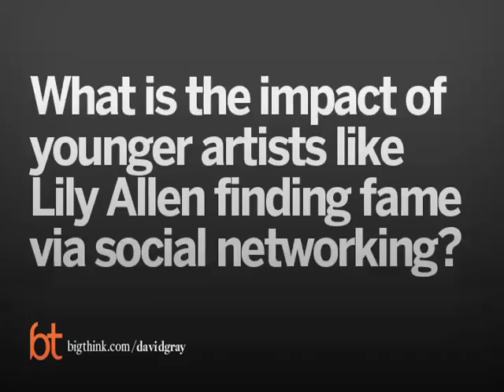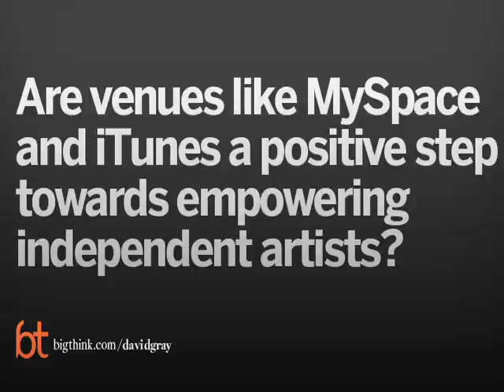Can the Internet Save Music?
Virginia Heffernan has been hooked on the Internet since she first heard the sour-lemon screechy tones of dial-up back in 1979, and believes it to be among mankind’s great masterpieces. The journalist and author has watched digital culture evolve into a fully-fledged civilization that is richly detailed, with corners and compartments that are as different as all the world’s tribes. Heffernan doesn’t see the Internet as a "neurotoxin" and she urges people to stop feeling guilty about using apps and websites, as if they’re a cheat from real-world living; a way to waste time but not to spend it. She cares not whether people go online for business or leisure, only that they dive in wholeheartedly, use it with confidence and learn the lingo, style, and constraints of whatever platform they choose to be a part of. Business must be brave; individuals even braver. Don’t just mill around the sanitized designs of apps like Instagram and e-commerce sites, she says, wade in further to websites and platforms that feel foreign to experience the full humanity of a community that is different from you – but will adopt you if you drop the right syntax. Don’t half-ass it; become a digital native. Virginia Heffernan is the author of Magic and Loss: The Pleasures of the Internet.

VIRGINIA HEFFERNAN

Virginia Heffernan writes regularly about digital culture for The New York Times Magazine. In 2005, Heffernan (with co-writer Mike Albo) published the cult comic novel The Underminer. In 2002, she received her PhD in English Literature from Harvard.

TRANSCRIPT:

Virginia Heffernan: The book does have some pragmatic and concrete suggestions. The first is stop hating ourselves for participating in digital culture. It's a real drag on our health and our immune system to spend our time on our phones or on our laptops or in other kinds of digital space using GPS technology thinking that there's something wrong with us for doing it. So that's the first thing that the book really asks people to do it just for an hour or two imagine the Internet is not a neurotoxin, it's not causing brain damage. It's an opportunity and an opportunity to use wholeheartedly, to use with confidence, to use with dignity, to use with all of your humanity. Now each of the forms has its own constraints. So if you're using text online to show up to consumers or to meet your friends then there are certain considerations and they're the considerations that poets have made sense of.

One of the most beautiful things I've ever heard said about how poets construct their sentences, their phrases, their lines is that - this is Helen Vendler the great critic of poetry. She says that every moment after every word any word can follow it next. So in the gap between two words you give the impression or the illusion that any word is possible. And the reader should feel just a slight, slight micron intake of breath like what could come next. So for companies showing up online, surprise, delight. How do you use that little space between words so that you don't – say you are leveraging a cliché like at the end of the day, maybe it's at the end of the millennium, maybe it's a different word there other than day.

When you think of beautiful slogans that capture something in our minds, they're surprising; they're delightful. They're I didn't expect it to go in that direction. And the same is true for Twitter. When you look at political candidates that have used Twitter well, like I must say Donald Trump, you don't know what he's going to say next. He has us in suspense all the time and that suspense is very important. I think brands have had a hard time building suspense because it's nerve-racking a little bit to take those kinds of risks, but it's necessary. As for images, learn the vernacular of a place like Instagram. It's not easy. I just tried the other night to learn the idiom of Twitch, to learn to read a thread as they say on Twitch and most of the vocabulary was entirely new to me. I didn't realize that grill [ph] is a girl, that when Melania Trump was described as salt that that was an illusion to an Angelina Jolie movie from 2010. That this kind of shorthand you don't look at that kind of shorthanded say on Instagram, the grammar of Instagram whether you use filters or not, the move to no filter away from the very highly aestheticized use of the latter filters. That's something that br...